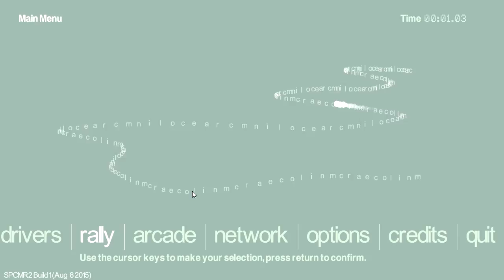Let's Play Colin McRae Rally 2.0 - Part 8 - Rally Italy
►Rally Italy Round 8◄

Third bad finish in a row, very disappointing going into the last rally not leading.